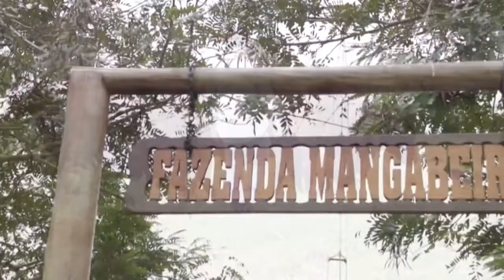Fazendo Mangabeira vai realizar o seu primeiro leilão exclusivo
O leilão vai ofertar touros e vacas da raça Santa Gertrudis.